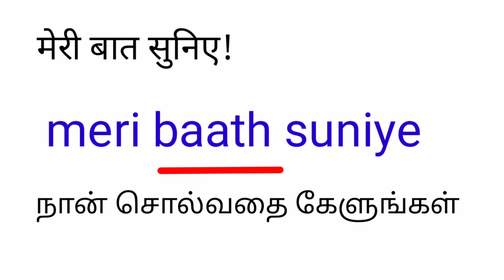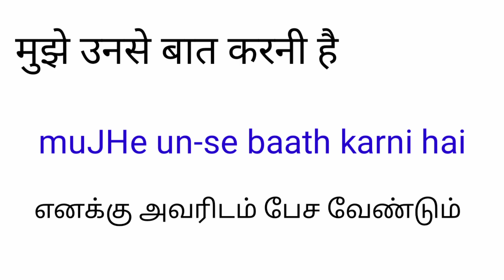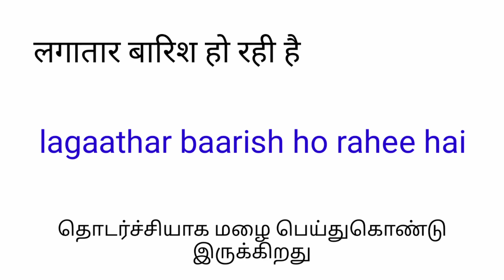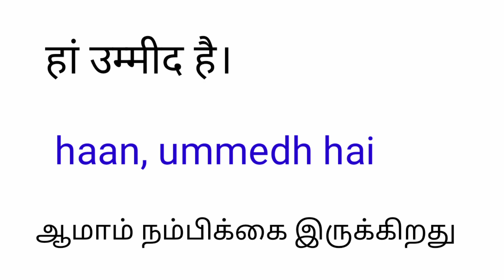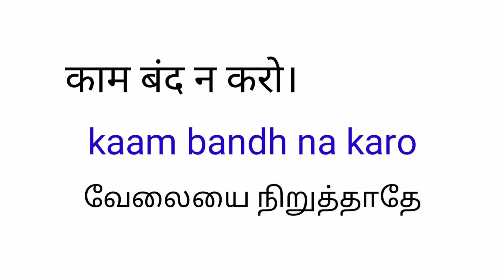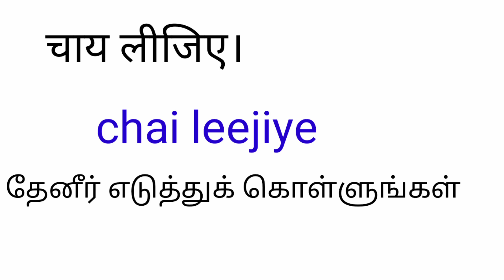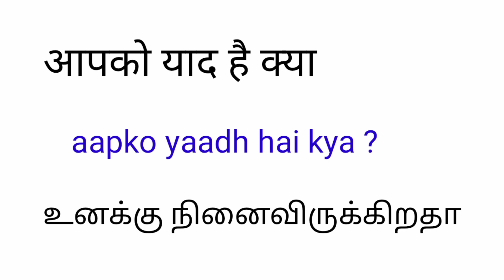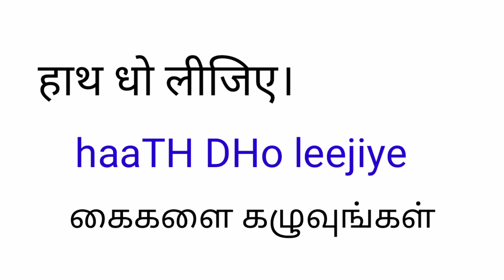தமிழில் ஹிந்தி கற்போம் | How to speak Hindi |Most Commonly Used Hindi Sentences In Tamil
தமிழில் ஹிந்தி கற்போம் | How to speak Hindi | Commonly Used Hindi Sentences In Tamil
Daily Life Hindi Through Tamil
Spoken Hindi Through Tamil
Learn Hindi Through Tamil
Short hindi sentences in tamil